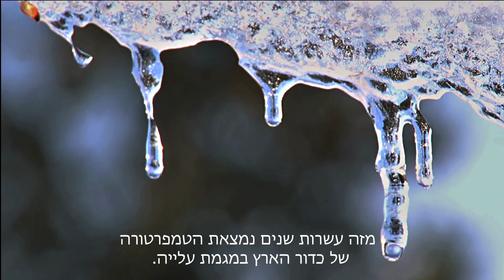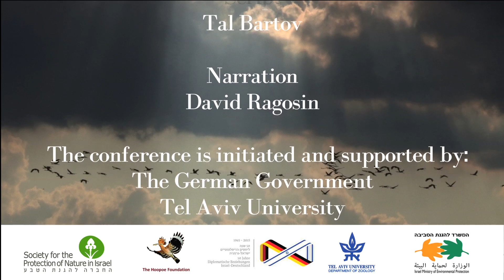The Effects of Climate Change on Birds & Bird Migration- התחממות גלובלית והשפעתה על עולם הציפורים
סרטו של אייל ברטוב, לכנס בינלאומי שנערך בתל אביב ב 30.11.14, בנושא
השפעות שינויי האקלים על הציפורים בכלל ועל הציפורים הנודדות בפרט.
הכנס תוכנן ובוצע ביזמה משותפת של פרופ' יוסי לשם מאוניברסיטת תל אביב והנספחת לענייני מדע בשגרירות גרמניה גב' גבריאל הרמני.
בסרט מוצגות השפעות ההתחממות העולמית, שכבר היום נראות לעין וניתנות למדידה, והצעה לפעילות תומכת בציפורים הנודדות.
ישראל, כנתיב נדידה עיקרי, חייבת לשמר שטחים פתוחים ואתרי מנוחה ואכילה עבור כל ציפורי אירואסיה החולפות דרכה.

אייל ברטוב
צילום והפקת סרטים , הרצאות טבע , סביבה ומסעות
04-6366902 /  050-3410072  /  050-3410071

The Effects of Climate Change on Birds & Bird Migration
The Earth’s temperature has been steadily rising for decades.
How does global warming affect birdlife?
Are the effects of global warming on bird migration around the world already evident?

Studies currently being carried out in various countries are striving to collect conclusive evidence concerning the effects of climate change on the world’s bird population. This includes rising sea levels and flooded breeding grounds, swathes of land drying up, changes in the composition of ocean life, in migration times and routes, and in food availability along these routes.